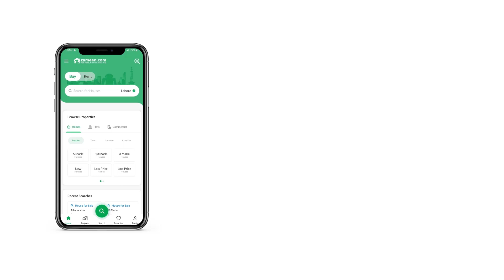10 MARLA RESIDENTIAL PLOT FOR SALE IN KASHMIR HIGHWAY ISLAMABAD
beautifully located sun face level plot on 40 feet wide road , size 35* 65 "252 sqyard for sale ready for construction for visit and further details
mateen associates